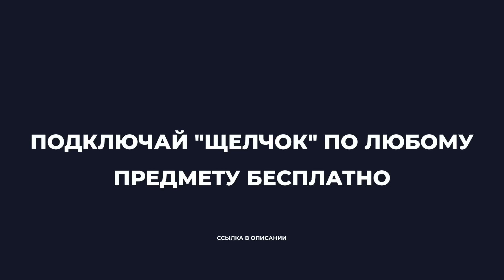Как слить неделю подготовки к ЕГЭ за деньги?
Успей попасть на годовой курс подготовки к ЕГЭ 2024 в Школково до повышения цены